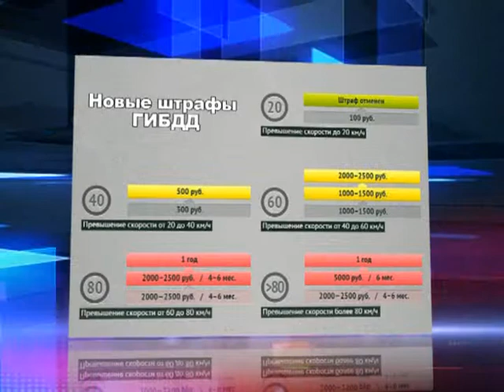Актуальное интервью с Василием Нохриным